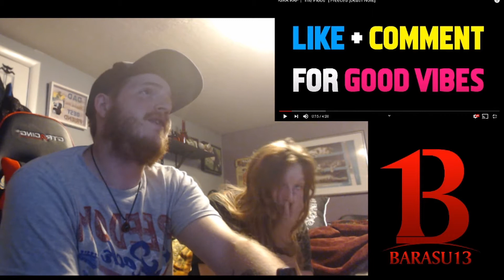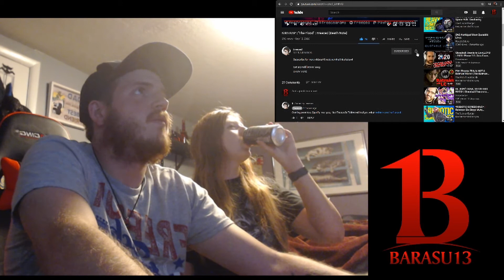REACTION!!!: KIRA RAP | "The Flood" | Freeced [Death Note]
We hit up the boy Freeced and react to this dope ass Death Note Rap. Please show the original some love by following this

Twitch Join me on Monday, Wednesday, and Fridays at 9pm pst